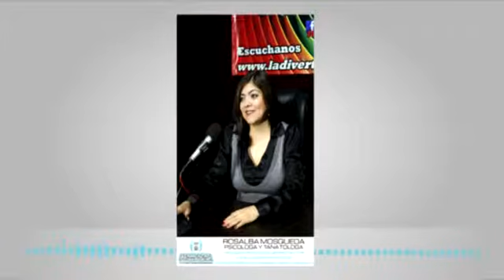COMO SOBREVIVIR AL AMBIENTE LABORAL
Una platica amena sobre los factores que llevan a generar un ambiente laboral difícil y las estrategias de solución bastante objetivas y funcionales con la Doctora en Psicología Gabriela Patricia Munguia ,con quien tengo el honor de compartir momentos de compartir desde su corazón y su basto conocimiento con esta servidora Rosalba Mosqueda psicóloga titular del programa Frecuencia Psicologica para el auditorio de